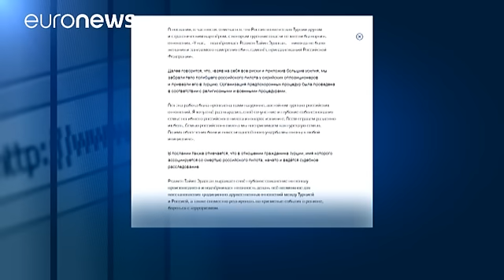Avion russe abattu par la Turquie : Erdogan adresse ses "excuses" à Moscou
Erdogan joue l'apaisement avec le Kremlin. Le président turc a adressé ce lundi une lettre à Moscou dans laquelle il exprime  "ses condoléances" et surtout "ses excuses" à la famille du pilote russe dont l'avion a été abattu par la Turquie en novembre dernier.

Depuis l'incident, les relations entre Ankara et Moscou étaient pratiquement rompues. Mi-juin, l'homme fort de Turquie avait envoyé une première lettre à Vladimir Poutine. Dans cette nouvelle missive Erdogan précise que "la Russie est, p…